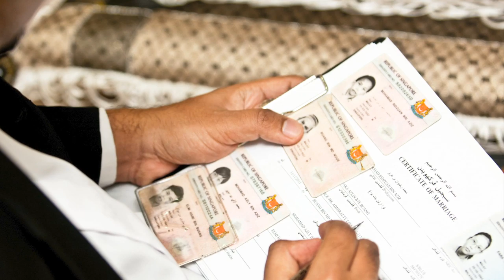Wedding of Ridzuan Aziz & Fara Azlin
An extended photo slideshow with video snippets.

From the Akad Nikah, to the sanding reception in JB and then back to SG again for another sanding reception

11.11.11, 13.11.11, 20.11.11